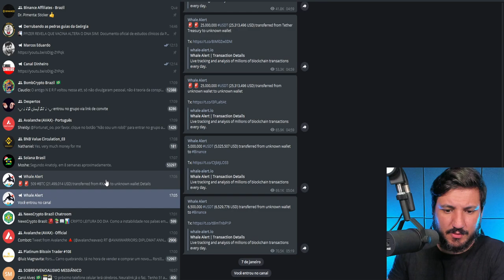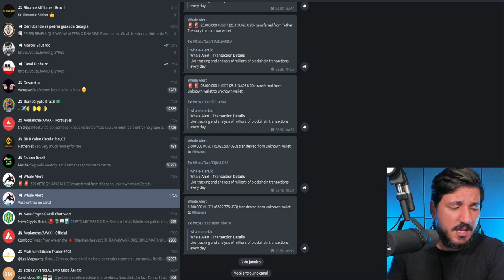BALEIAS COMPRANDO BITCOIN AGRESSIVAMENTE!!!